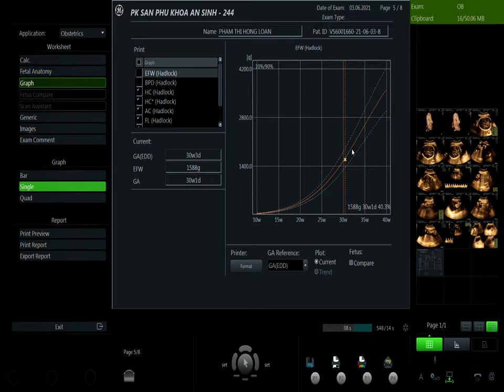PHẠM THỊ HÔNG LOAN V1 03.06